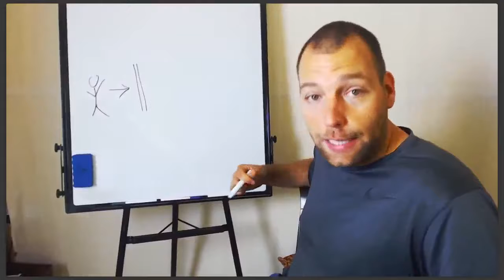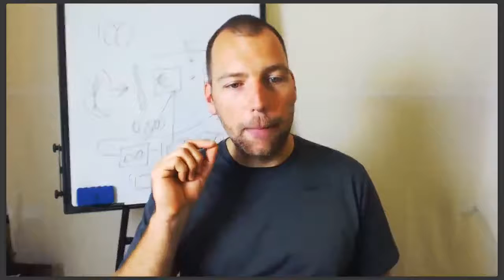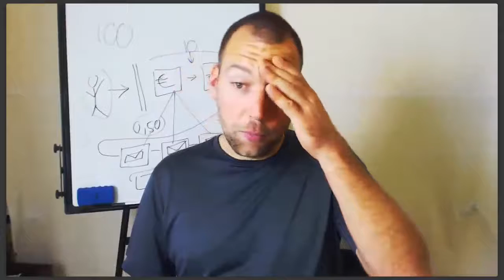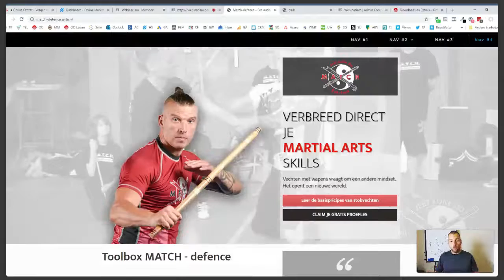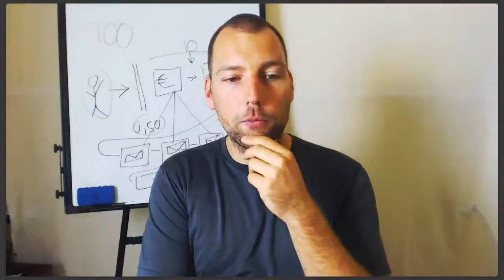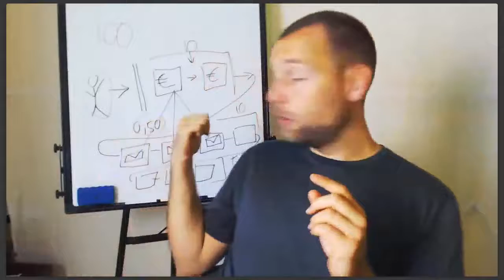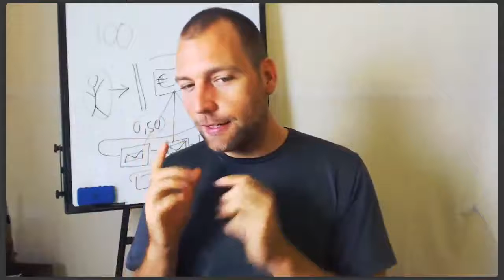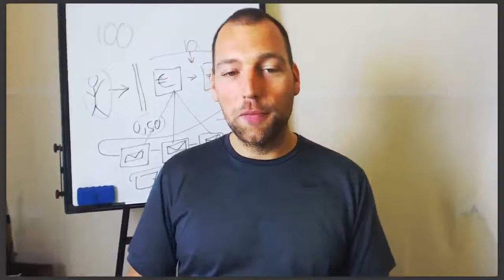Ontbrandingstraject Live Q&A Sessie 13 09 2019